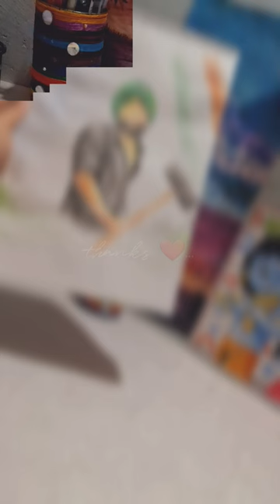Gadar 2 poster drawing.